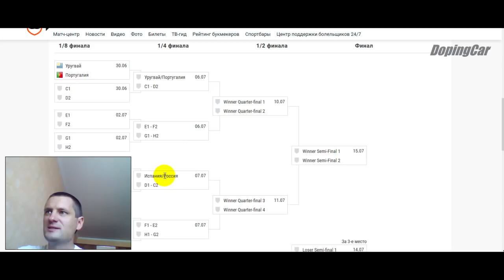Победитель 2018 FIFA World Cup Russia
Winner 2018 FIFA World Cup Russia
1.Russia 2.Portugal 3. ?
Прогноз Россия - Испания. Прогноз Португалия - Уругвай